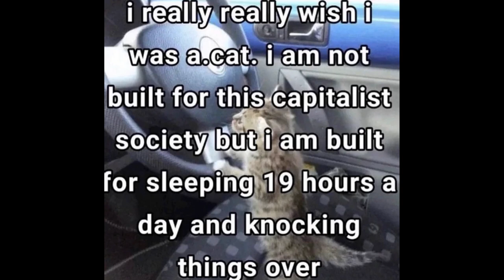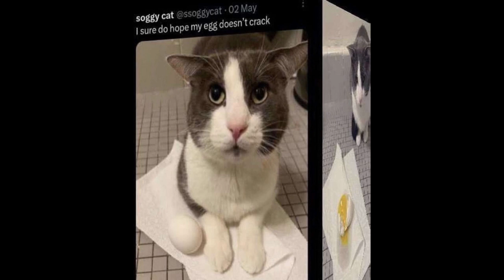Плейлист для стратегического вайба при непростых жизненных обстоятельствах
00:00 Morishima Tokio (The Silver Case OST) by Masafumi Takada
05:21 Tateyuki Shigaraki ~ Joking Motive (Gyakuten Kenji 2 OST) by Iwadare Noriyuki
10:06 The Office (Sam & Max: Save the World OST) by Jared Emerson-Johnson
13:25 You Will Be Evaluated Later (7 Billion Humans OST) by Kyle Gabler
16:59 updowncity (Subarashiki Hibi Furenzoku Sonzai OST) by H.B STUDIO
19:58 Dungeon - Deva-Yuga (Megami Ibunroku Persona OST) by Hidehito Aoki
25:32 Tree Is Shift - Deep forest (Baba Is You OST) by Arvi Teikari
29:24 City (Toushin Toshi OST) by DragonAttack
32:07 戦闘準備 (Rance IX OST) by DJ C++
33:48 Interface (Blue Archive OST) by KARUT
35:46 Cyber Dance (Disgaea 2 OST) by Tenpei Sato
38:57 Oxygen Graffiti (No More Heroes OST) by Masafumi Takada
43:01 Beautiful Lie (New Danganronpa V3 OST) by Masafumi Takada
47:20 Large Map (Shin Megami Tensei III: Nocturne OST) by Shoji Meguro
49:41 素晴らしい致死量 (Rance 01 OST) by DJ C++
51:49 someday, sometime (Blue Archive OST) by KARUT
53:40 Memories of the City (Persona 3 OST) by Shoji Meguro
56:23 奇跡 (Drapeko OST) by DJ C++
58:10 White time (Hyperdimension Neptunia OST) by Kenji Kaneko